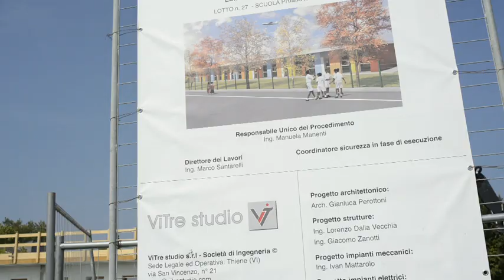Shoot4Emilia: A Soliera riapre l'asilo Bixio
Soliera si può definire una città dormitorio, qui vivono circa 15000 persone, molte delle quali hanno scelto questo paese solo per la vicinanza a centri più grandi, come Carpi o Modena.
Durante il terremoto di maggio, i danni registrati sono stati veramente pochi, confrontati con altri comuni limitrofi inoltre, gli sfollati e le persone senza tetto hanno avuto subito un aiuto concreto per non restare nelle tende.
Il sindaco del comune di Soliera, Giuseppe Schena, ha dato subito molte priorità nella ricostruzione, tra le quali c'erano le scuole rese inagibili del terremoto, non tanto dei danni subiti ma nella datazione degli edifici.

Le scuole medie furono costruite negli anni '70 con una costruzione prefabbricata in cemento, le pareti e le coperture sono in appoggio, come lo erano i capannoni che sono crollati con il terremoto del 29 maggio dunque la messa in sicurezza prevede un lavoro di consolidamento.

Mentre le elementari sono situate all'interno di un edificio storico degli anni '20, anche qui pochi danni ma l'opera di ripristino prevede tempi lunghi.
Per entrambe è stata attivata la costruzione di due edifici moderni, antisismici, temporanei.
La scuola materna Bixio era in progetto di ricostruzione, già dall'ottobre del 2011 esistevano i progetti della nuova sede, non da tutti apprezzata, alcuni esponenti dell'opposizione hanno sollevato dubbi sulla vicinanza di tralicci della corrente e alcune antenne della telefonia. Stesso punto di vista di alcune insegnati che erano presenti nella preparazione della stessa per l'inaugurazione con la presenza del ministro Profumo.

Le critiche non si fermano qui, alcuni si interrogano sulla destinazione dell'ex area della scuola, e del perché non sono stati spesi i soldi per sistemare le tre scuole, come era accaduto con la scuola Muratori, messa a norma l'anno precedente e durante il terremoto ha potuto ospitare i bambini sfollati degli altri istituti.

Comunque, l'apertura o riapertura di una scuola è sempre una buona notizia in un territorio dove ogni iniziativa finalizzata al recupero di normali dinamiche civiche è importante.

Anche un asilo nuovo e antisismico può fare la differenza nel dare ai bambini la tranquillità di esserlo